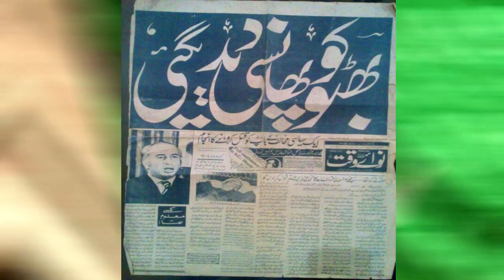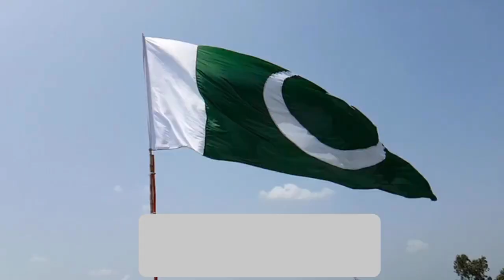Imran khan should be released as soon as possible 🤝🤝| A Leader to a Leader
Imran khan has proved to be a leader and he is committed to his nation. its our duty to raise our voice for our leader Imran khan. To support for his immediate release from the prison.